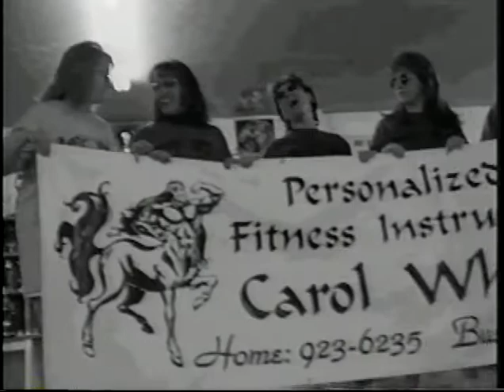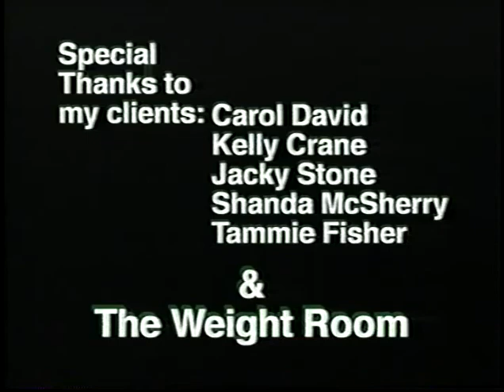CAROL WHITE FITNESS PROMO 1996